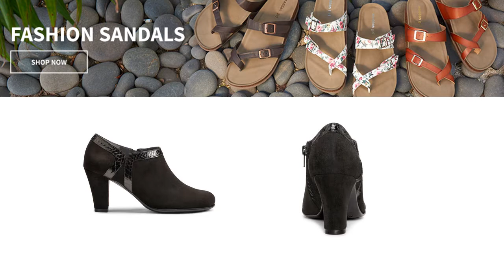Bob's Stores Coupons, Promo Codes 2019: Bob's Stores Reviews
ad promotion Get Bob's Stores Coupons, Promo Codes 2019. Find Bob's Stores reviews for women's clothing, shoes and clearance sale. You can buy now weekly coupons and deals for top brands products. Buy More, Save More – $50 off $200 or more, $20 off $100 or more, $10 off $50.

Add me on social media for more updates.